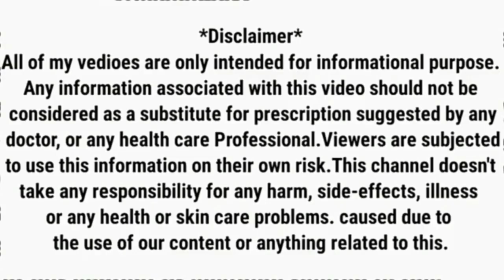Pantoprazole And Levosulpride Sr Capsule | Pantop-Ls Capsule Uses In Hindi